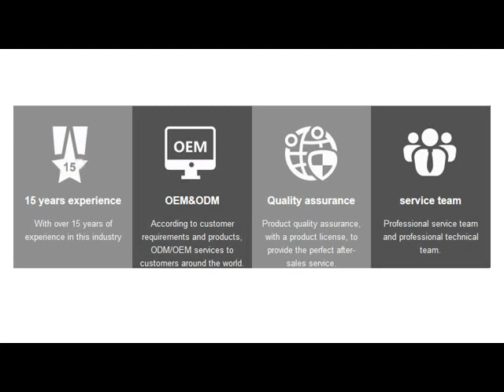PVC Slipper Mould